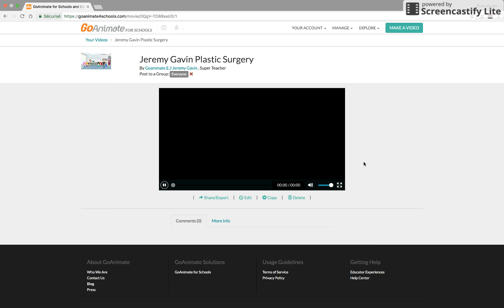Jeremy Gavin Plastic Surgery